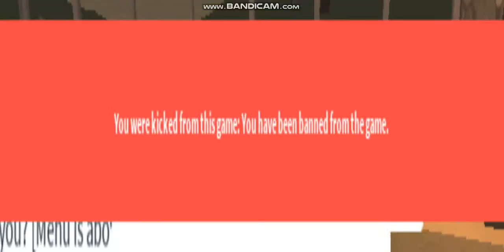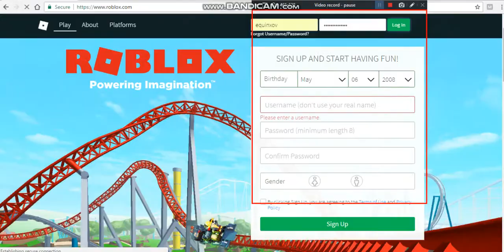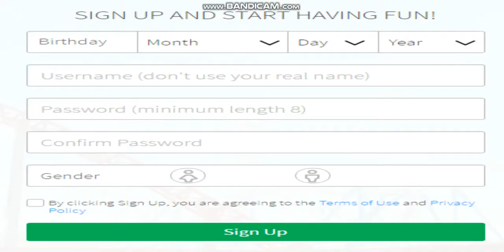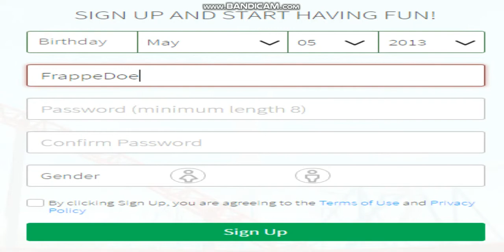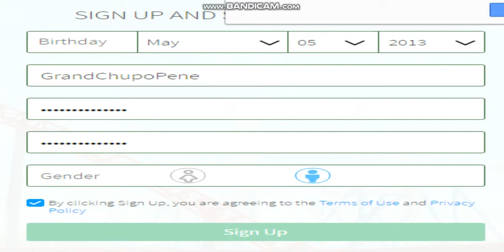Trolling In Frappe!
well i did this because i can :p